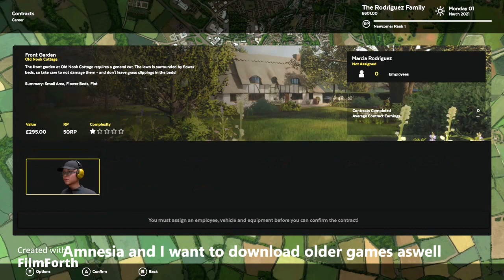Lawn Mowing Simulator